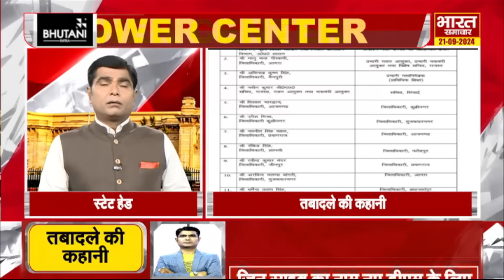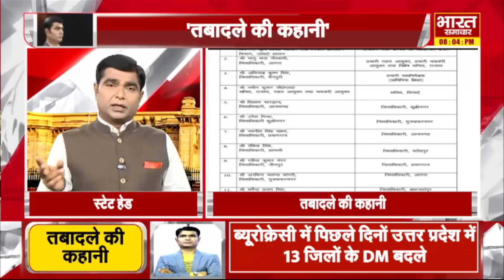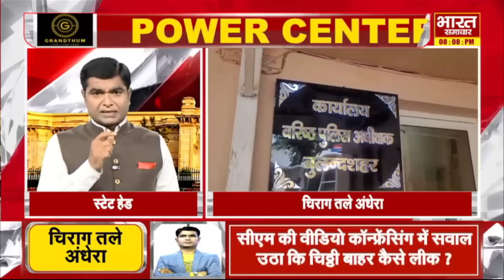'राजभर पर आफत और तबादलों की हकीकत' | Power Center With Virendra Singh